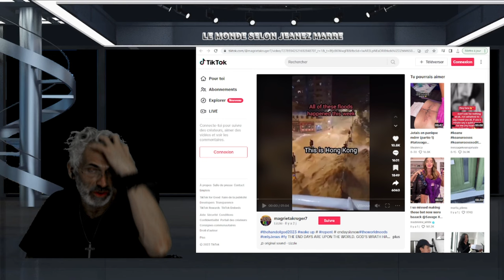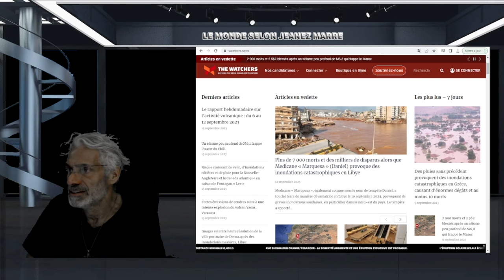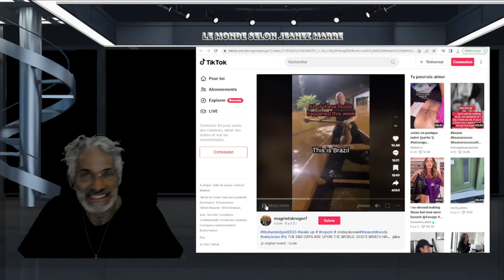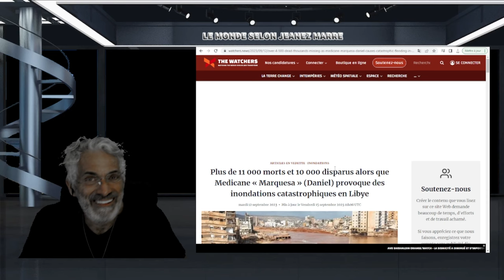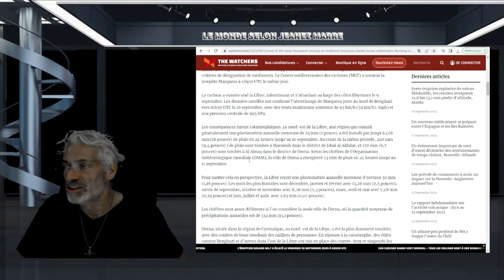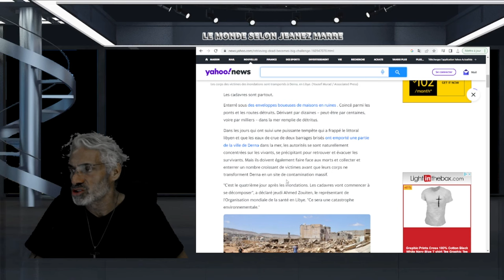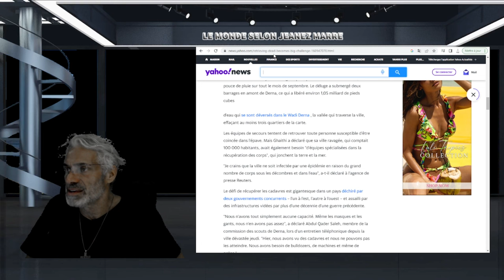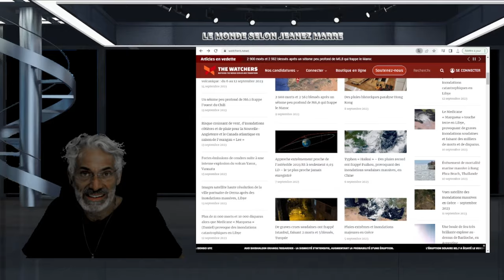DERNIÈRE HEURE; INNONDATIONS PARTOUT EN MÈME TEMPS;C'EST BIBLIQUE ,APOCALYPTIQUE;2025 PRÉPAREZ-VOUS